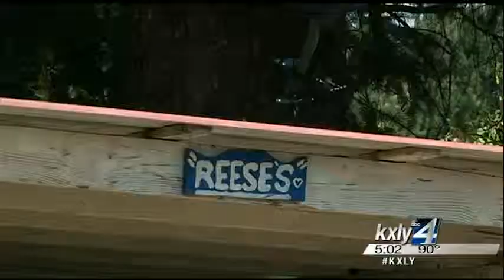Residents picking up again after weekend storm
Monday was another day of cleanup across the Inland Northwest, in the  wake of Saturday's storm, which left a path of destruction in Spokane  and North Idaho. KXLY4's Allie Norton reports.